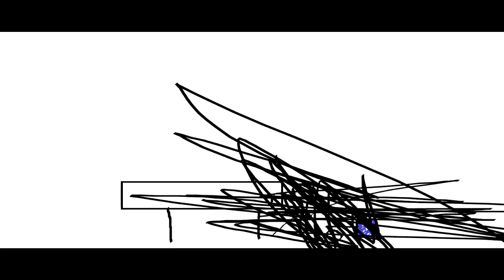THE EPICNESS OF Funny Angry Destroy Tops + Funny Angry Destroy Voice Tops